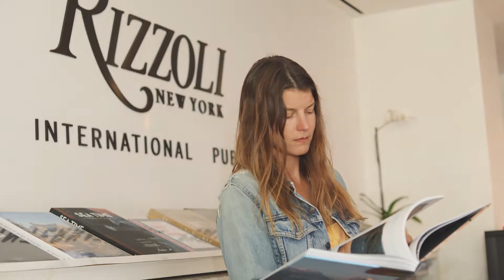Martynka Wawrzyniak | Elysian Inspiring Women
Growing up in Poland during the communist revolution profoundly impacted Martynka Wawrzyniak’s life and career as a conceptual artist. Necessities were scarce, and this minimalist way of life is reflected in her work today. She has lived independently since the age of 18, when she moved to New York where she successfully pursued a career as an artist and publisher. She is an editor for Rizzoli New York, an international publishing house, and has exhibited her multimedia work globally. In her practice, Martynka explores issues of femininity, gluttony, violence and nationality in a way that is often visceral and confrontational for the viewer.